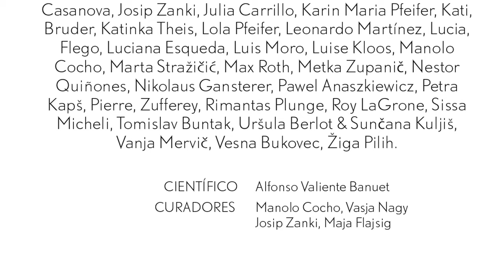Exposición: Endemico Versus Global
PROGRAMA

11:00 - 11:15 INAUGURACIÓN

CONFERENCIAS
11:15 - 12:00 Alfonso Valiente Banuet, Instituto de Ecología y C3 - UNAM
Producción de mezcal y deudas de extinción: Una propuesta de solución a la sobreexplotación de recursos.

12:00 - 12:30 Josip Zanki, Croacia
Conceptualization of the Space in Thangka Painting and Contemporary Art: An Overview

12:30 - 13:00 Maja Flajsig, Croacia
Ethnographic turn in art theory – possibilities and potentials of applied visual anthropology